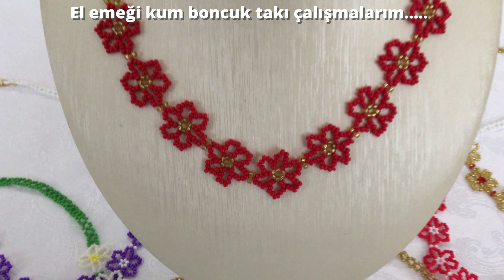ÇİÇEK KOLYE KUM BONCUK TAKI TASARIM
Kum boncuktan çiçek kolye tasarımlarım satıştadır.
Bilgi için kanalıma mesaj atabilirsiniz...